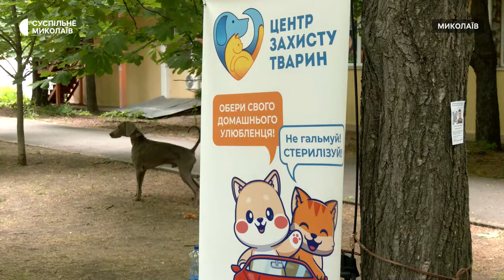У Миколаєві вчергове відбулася виставка-прилаштування тварин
У Миколаєві 26 травня відбулася виставка-прилаштування котів та собак. Серед тварин, яких представили — 49 собак та 4 коти, які були знайдені безпритульними.